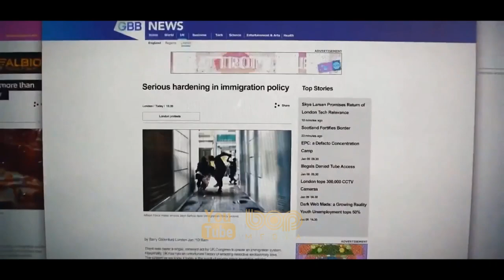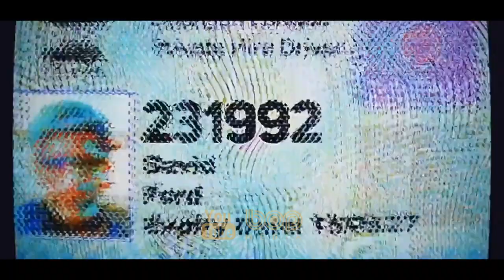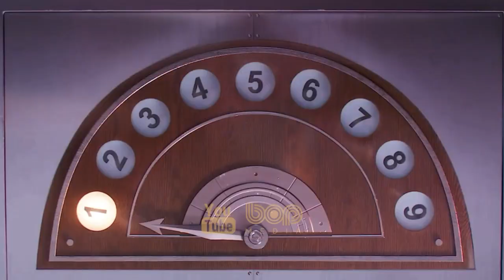فیلم اکشن سگ های نگهبان : لژیون با دوبله فارسی ۲۰۲۱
فیلم سگ های نگهبان : لژیون با دوبله فارسی ۲۰۲۱

سگ های نگهبان لژیون یک عنوان ویدیویی در سبک اکشن ماجراجویی محسوب می‌شود که از طریق زاویه سوم شخص (TPS) تجربه می‌شود. محیط بازی سگ های نگهبان لژیون یک محیط دنیای باز است و در واقع نسخه‌ای خیالی از شهر لندن محسوب می‌شود. شهر لندن در این بازی تحت نظارت قرار دارد.

آزادی‌های شخصی در این شهر در حالت بسیار محدودی قرار دارند و شهروندان به شکل مداوم تحت نظارت یک کمپانی امنیتی شخصی به نام آلبیون هستند. بازیکنان در بازی قادر هستند در محیط شهر به شکل پیاده، از طریق وسایل نقلیه و یا جابه‌جایی سریع  بوسیله ایستگاه‌های زیرزمینی نقل مکان کنند.

In the near future London is facing its downfall - unless you do something about it. Build a resistance and fight the opportunists who have seized power. But sit down and have a cup of tea first. After all, you're not a bloody monster.